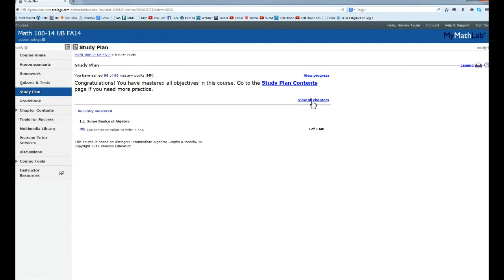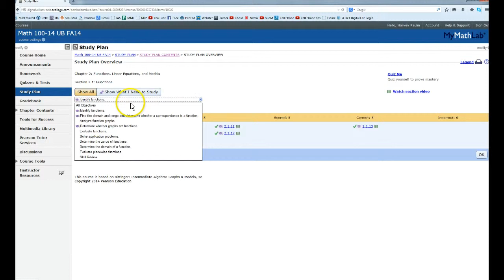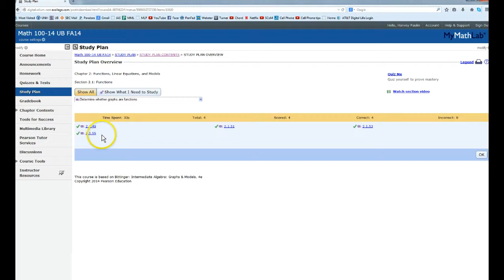M100 Work Around to Start Chapter 2's Study Plan